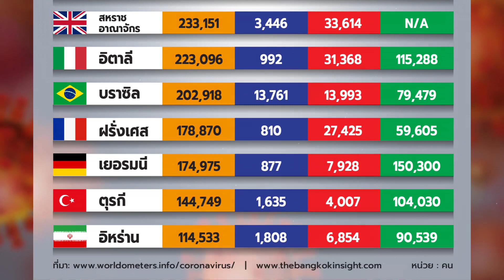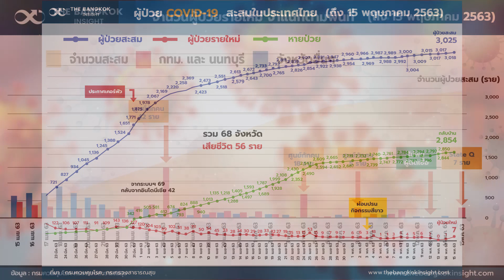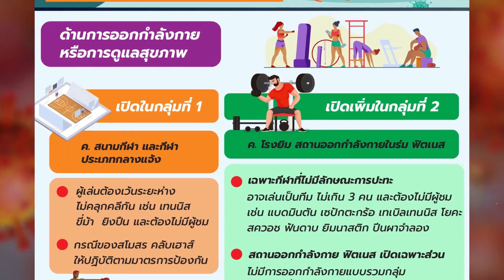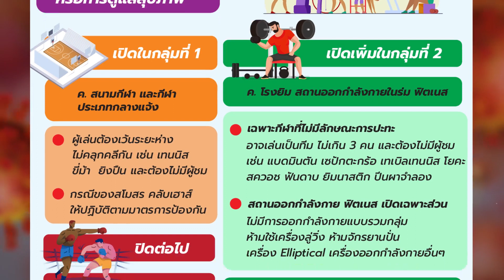สรุปสถานการณ์ 'ไวรัสโควิด-19' วันที่ 15 พฤษภาคม 2563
ทั่วโลก
สถานการณ์แพร่ระบาดของไวรัสโควิด-19
นับถึงเวลา 09.00 น. วันนี้ (15 พ.ค.)  ทั่วโลกมี
- ยอดสะสมผู้ติดเชื้ออยู่ที่ 4,522,025 คน
- รักษาตัวหายแล้วรวม 1,702,152 คน
- ยอดสะสมผู้เสียชีวิตที่ 303,082 ราย

ศูนย์บริหารสถานการณ์โควิด-19 หรือ ศบค.
แถลงสถานการณ์โควิด-19 ในประเทศไทย

- พบผู้ติดเชื้อรายใหม่ 7 ราย
- ยอดผู้ป่วยสะสมอยู่ที่ 3,025 ราย โ
- ไม่พบผู้เสียชีวิตรายใหม่
- ยอดผู้เสียชีวิตสะสมทั่วประเทศยังคงอยู่ที่ระดับ 56 ราย
- ตัวเลขผู้ป่วยรักษาตัวหายกลับบ้านเพิ่มอีก 4 ราย
- ยอดผู้ป่วยรักษาตัวหายกลับบ้านได้แล้วที่ 2,854 ราย
- เหลือผู้ป่วยในโรงพยาบาล 115 ราย